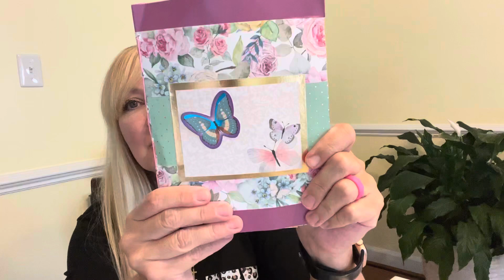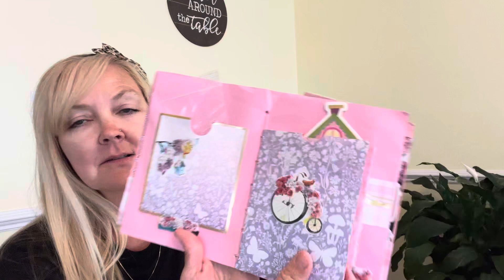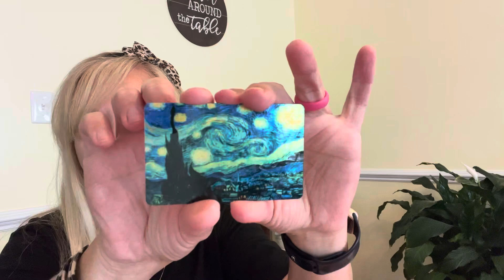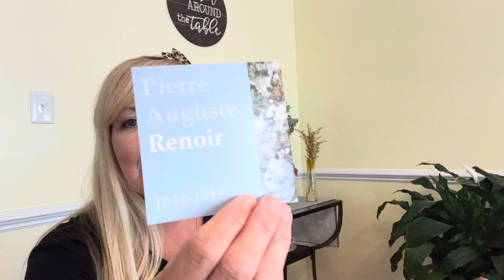MARVELOUS MAIL MONDAY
hosted by @kimmieskitchenandmore
join me ❤️